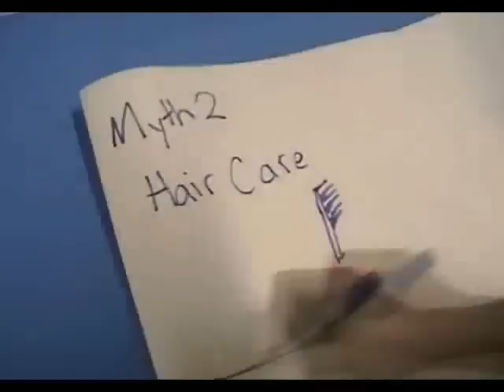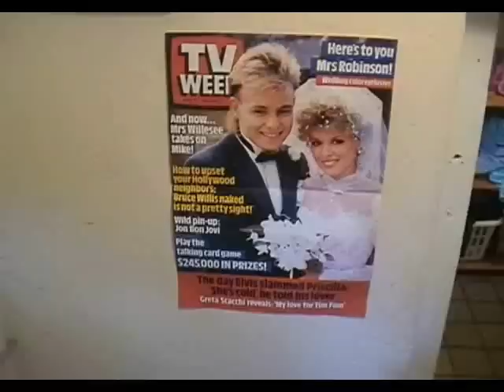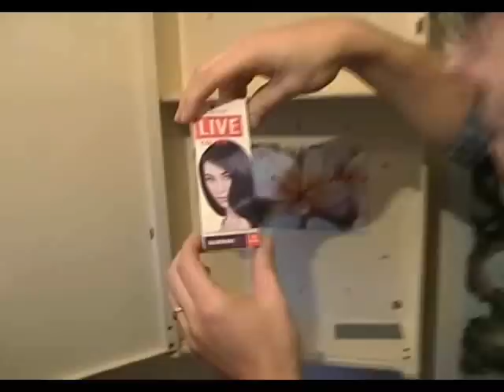Myth Busters (part 2 of 2)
Two students continue their quest to confirm or debunk myths of Moore College.  In the second part, the "myth" that is investigated is whether or not Principal John Woodhouse uses black hair dye.